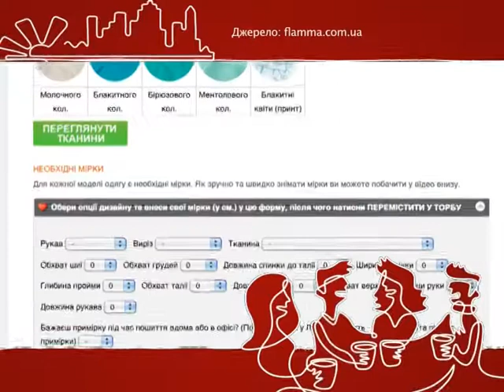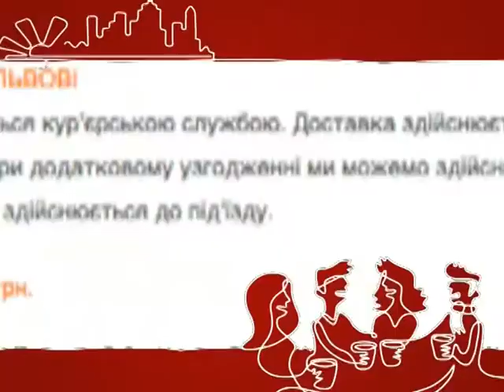Василиса Веселовская, Соучредитель Ресурса «Флямма» 1 - Старт-UP Show з Nescafe 3в1 - 05.08.2014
Дивись "Старт-UP Show з Nescafe 3в1" на М1 - Василіса Веселовська, Співзасновник Ресурсу «Флямма» це онлайн ател'є де можно замовити пошиття одягу без примірок